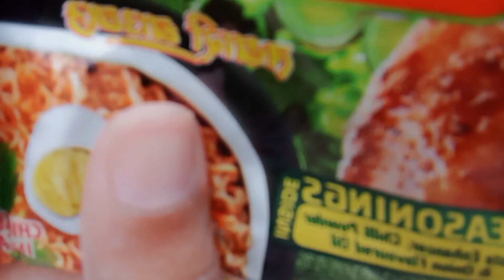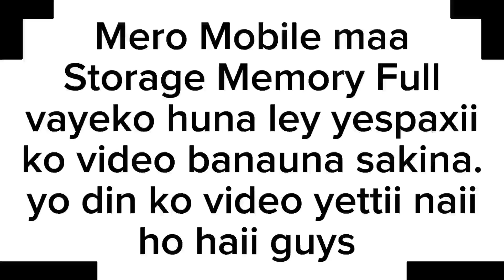भदौ30/ EPS-25 Mini Vlog jasto😂// I'm sorry I couldn't make the video faster & more beautiful content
भदौ - 30 // EPS-25 || Mini Vlog jastoh voh tw😂 // I'm Sorry I couldn't make the Video Faster and more Beautiful Contents || Daily Vlog☘️

Episode - 25
I'm sorry I couldn't make the video faster and more beautiful content